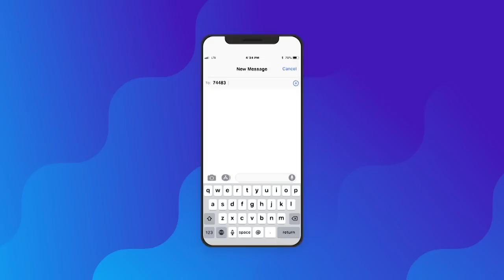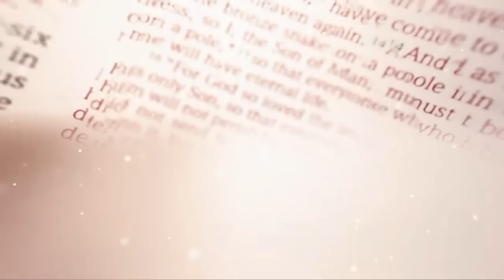Understanding the Trials of Faith